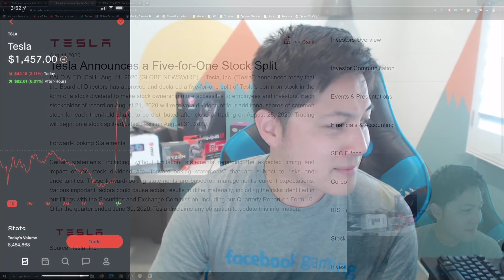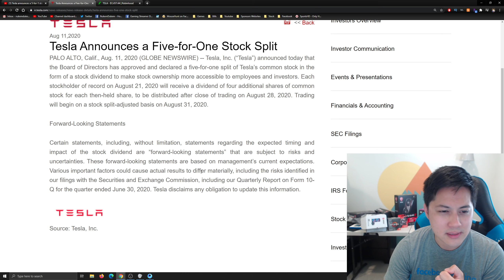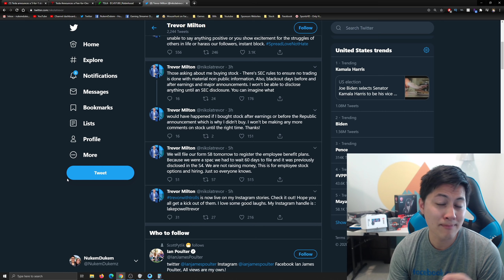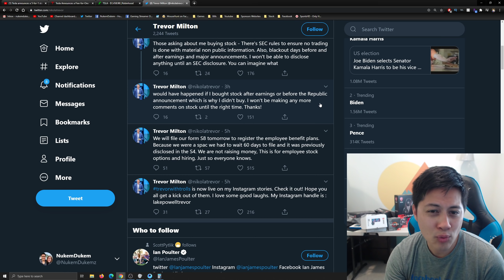Tesla Announces 5 for 1 Stock Split Analysis! S&P 500 Inclusion +8% After Hours Trading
Tesla Announces a Five-for-One Stock Split
PALO ALTO, Calif., Aug. 11, 2020 (GLOBE NEWSWIRE) -- Tesla, Inc. (“Tesla”) announced today that the Board of Directors has approved and declared a five-for-one split of Tesla’s common stock in the form of a stock dividend to make stock ownership more accessible to employees and investors. Each stockholder of record on August 21, 2020 will receive a dividend of four additional shares of common stock for each then-held share, to be distributed after close of trading on August 28, 2020. Trading will begin on a stock split-adjusted basis on August 31, 2020.